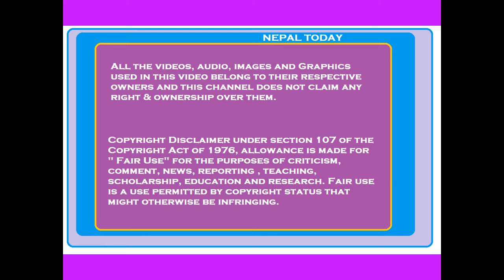Manish Suman: माइतिघरमा हामी यहाँ छौ भन्नुभन्दा एकदिन अगाडि वहाँहरु कता हुनुहुन्थ्यो ?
Manish Kumar Suman (born 25 August 1976) is a Nepalese politician. He is a member of the Province No. 2 Provincial Assembly, and currently represents Saptari 2 (Kha) (Pradesh Sabha constituency). Suman was serving as general secretary of the Rastriya Janata Party Nepal since 2017.
The People's Socialist Party, Nepal, abbr. PSP-N (Nepali: जनता समाजवादी पार्टी, नेपाल) is a political party in Nepal. It was formed by the merger of the two key Madhesh based parties in Nepal, the Samajbadi Party, Nepal, led by Baburam Bhattarai and Upendra Yadav, and the Rastriya Janata Party Nepal, led by the presidium of Mahantha Thakur, Rajendra Mahato, Sharat Singh Bhandari, Anil Kumar Jha, Mahendra Raya Yadav, and Raj Kishor Yadav.

With 34 among 275 seats in the lower house House of Representative and 3 among 59 seats in the upper house National Assembly, the party is the third-largest political party in the Federal Parliament after the Nepal Communist Party and the Nepali Congress and one of three national parties in the country.

It uses the flag of the former Samajbadi Party, Nepal and the election symbol of the former Rastriya Janata Party Nepal.

Manish Suman,
Nepal Today,
Nepal latest news nepal today,
Janata Samaajbadi Party,
Rastriya Janata Party,

Title: अझै २ वर्ष ओलीकै सरकार ! प्रचण्ड-माधव प्रक्रियामा चुक्दा सरकार गठन अन्योलमा
Prashna Samaya with Bhupal Luitel
Owner: Sagarmatha TV